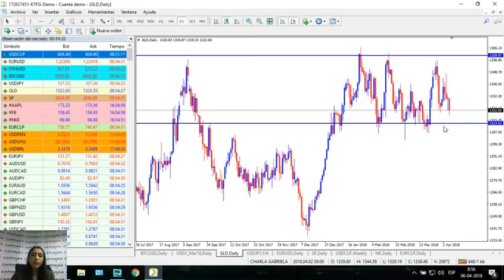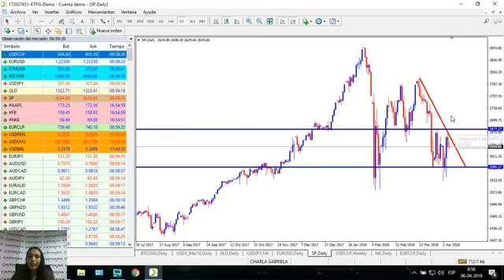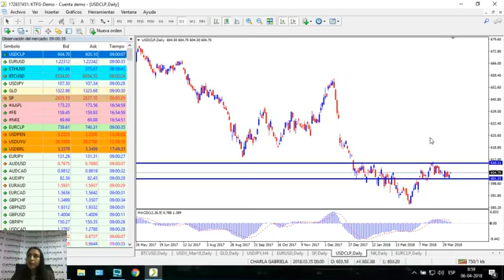Criptomonedas Siguen a la Baja - 5 claves del día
Sigue la cotización bajista para los activos virtuales. Hoy el Ethereum se encuentra cotizando en niveles mínimos no vistos desde noviembre del 2017, en los USD $361. Por otra parte el Bitcoin cayó nuevamente de los 7k, con un rendimiento de -3,57%.